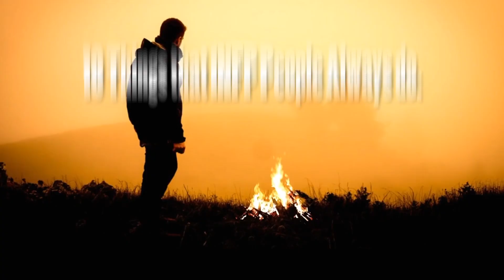10 Things That INFP People Always Do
10 Things That INFP People Always Do